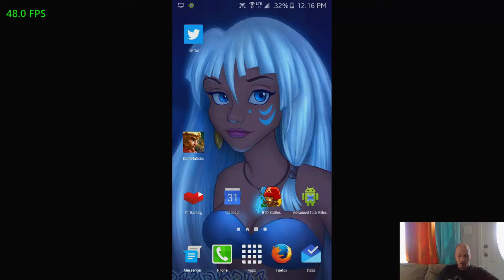DomiNations - Flamethrower completion - How to Attack!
I wanted to briefly cover how to attack, and some of the key points... I think I covered those. The troop selection can be found in earlier livestreams and video's and is always open for discussion. I didn't complete the event :( but had a blast trying different strategies and playing!!

Marla is joining me in my channel! but we need a new name!!!

let me know your thoughts, and thank-you so much for all the support.

Most importantly, keep your sticks on the ice and have a good time!
Outlaws!!